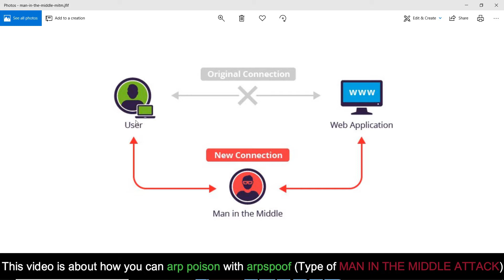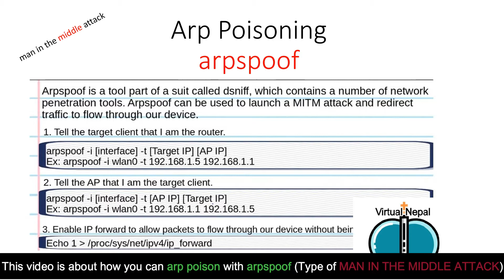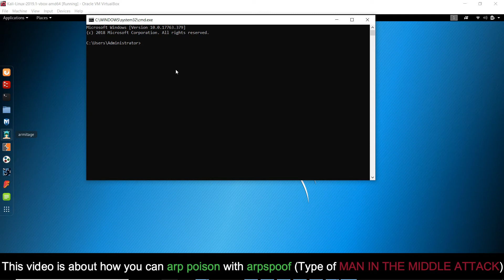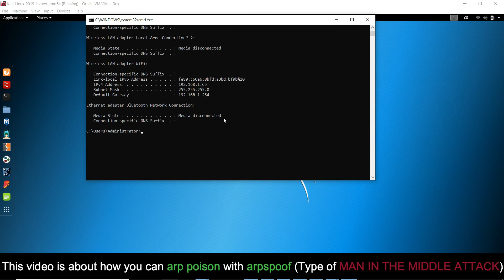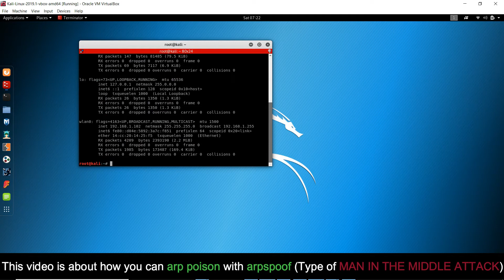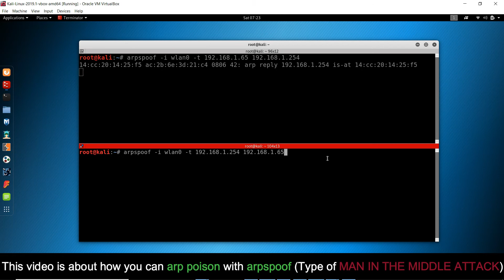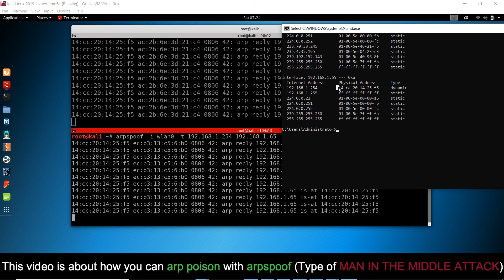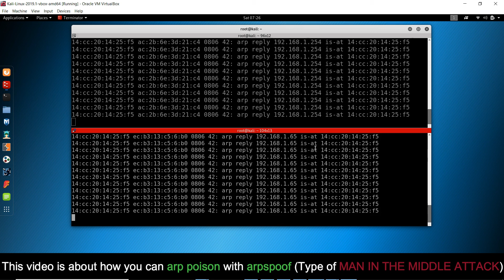MAN IN THE MIDDLE ATTACK | part 1 | 2019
This video is about man in the middle attack with arp protocol by arpspoof. By watching this video you will able to create one mid connection between client and router so that all the packet or request from client will goes through your device to the router. After that you can drop, modify everything. Hope you will like my video.